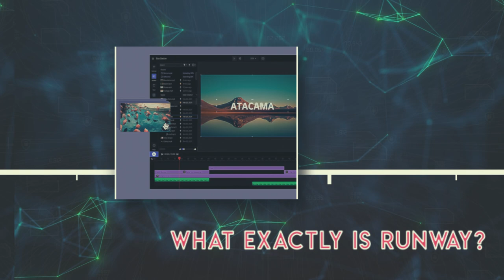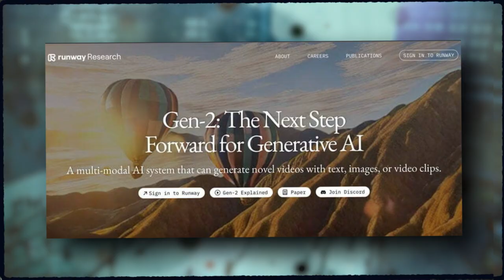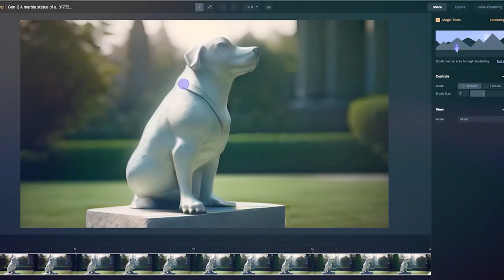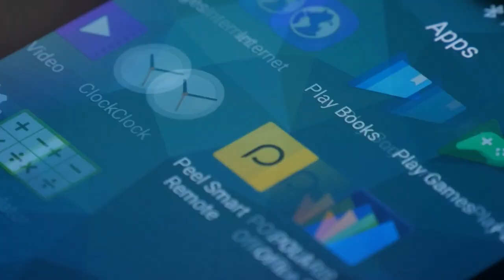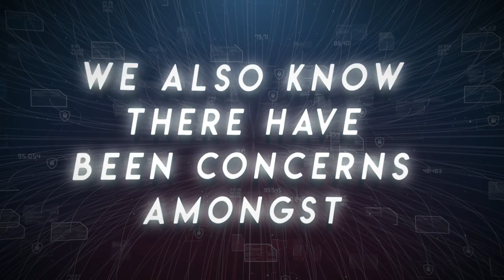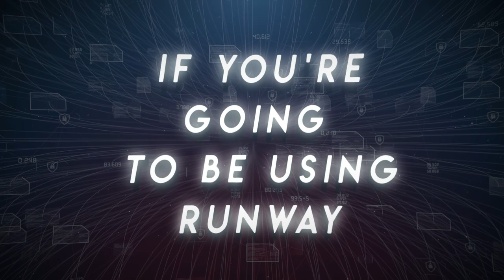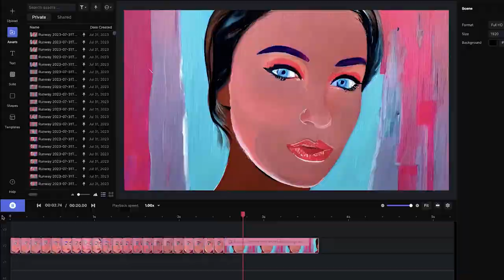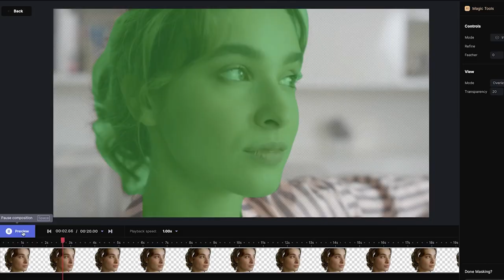Mind-Blowing! Turn AI Art into Stunning Videos Using Runway AI!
In case you haven’t heard, there’s a fancy new way to turn your Midjourney AI art into special, unique, and state-of-the-art videos that will blow your mind. How? You might ask. We’re not going to waste your time with the answers because the video’s title already says it. We’re talking about none other than Runway.

 In today's video we look at Mind-Blowing! Turn AI Art into Stunning Videos Using Runway AI!

⏱️TIMESTAMP⏱️
00:00 What is Runway?
00:44 Runway + Midjourney Art
04:37 Pros and Cons of Runway
06:40 Overview Of Runway

Inspired by Genesis - Official Trailer (Midjourney + Runway)

Inspired by Create Cinematic AI Videos with Runway Gen-2

Inspired by How to Use Gen-2 | Runway Academy